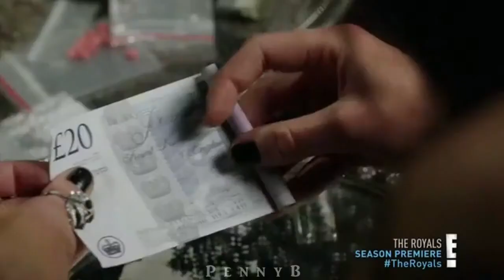Princess Eleanor || This can't be it